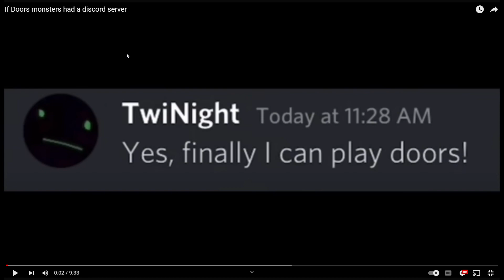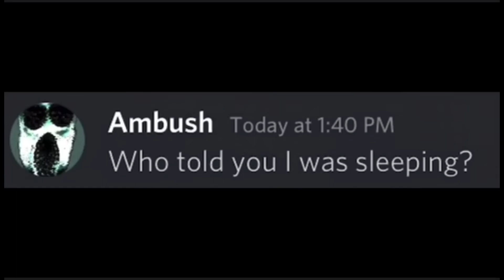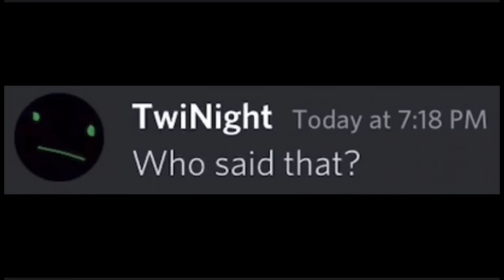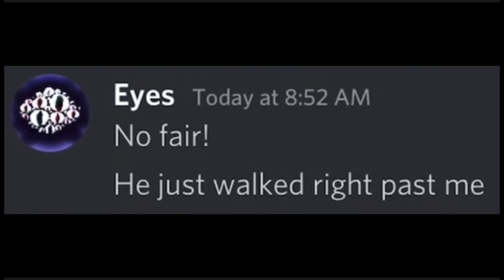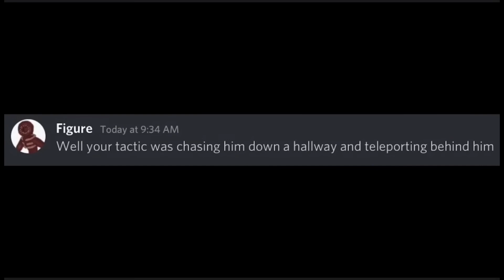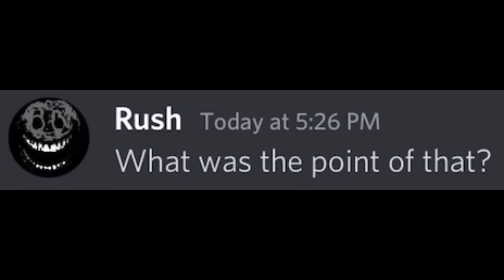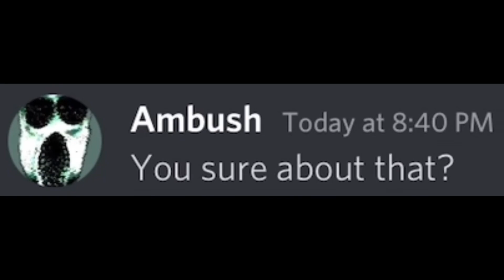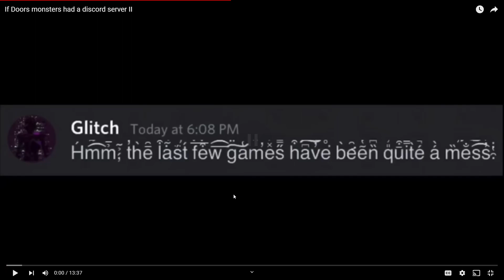Doors reaction 2nd time if doors monsters had a discord server!!!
Today I react to if doors monsters had a discord server...